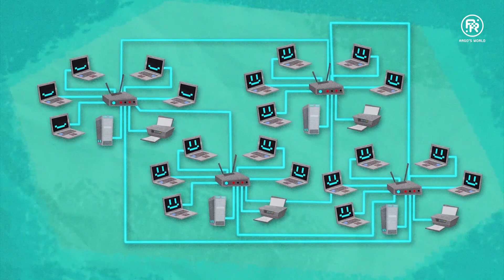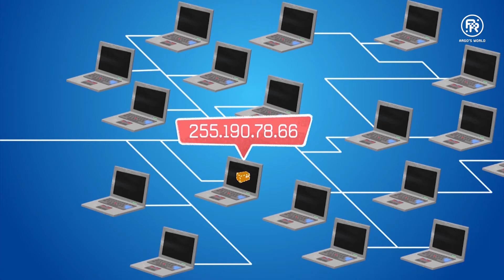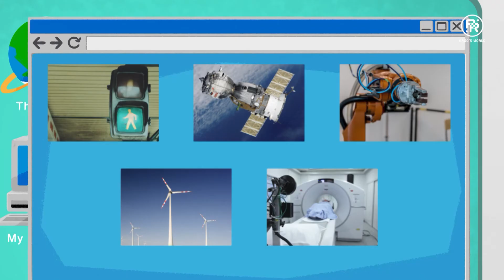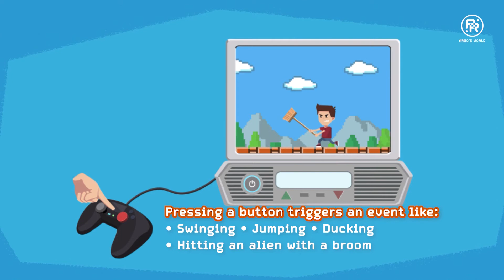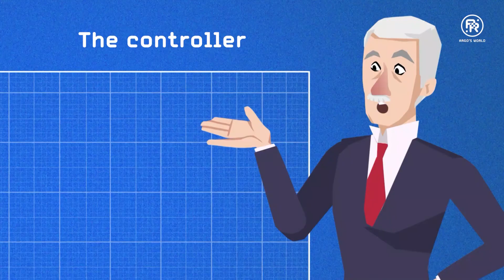Technology Compilation Videos (A.I., Internet, Computer Programming & Robotics) - Argo's World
Can't get enough of Argo, Marie and Bob's adventures in Cyberspace?

Let's join Marie and Argo in Cyberspace along with Bob as they learn more about A.I. (Artificial Intelligence), INTERNET, COMPUTER PROGRAMMING and ROBOTICS in Cyberspace in our Technology Compilation Videos!

1. Breakdown of ARTIFICIAL INTELLIGENCE (A.I.) - 00:09 :
How A.I. Works - 01:14
Brief Summary of How A.I. (Really) Works - 01:49
What A.I. Can Do For You with Your Information - 02:11
Downside of A.I. - 02:45

2. Breakdown of INTERNET - 03:10 :
How the Internet Works - 03:30
Packets - 04:07
Local Area Network (LAN) & WAN / Web Server / WWW - 04:34
What Kind of Data is stored inside 'Packets' - 05:39
I.P. Address - 06:01

3. Breakdown of COMPUTER PROGRAMMING - 06:37
How does Computer Programming Work - 07:20
Software - 07:42
Input - 07:56

4. Breakdown of ROBOTICS - 08:51
Battle Robots - 09:26
4 Primary Components of a Robot - 09:58
Mechanical Parts - 10:10
Sensors - 10:23
Power Supply - 11:06
Controller - 11:23

Hey science-lovers!